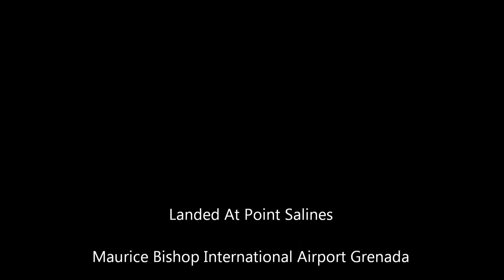From Trinidad To Grenada Via LIAT.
Piarco International airport Trinidad To Grenada Point Salines Maurice Bishop International Airport, Window View.

Chant of de Summer
Shortpree